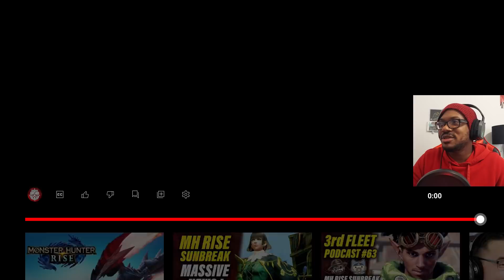SEREGIOS Is Back!!!! | Monster Hunter MAY Digital Event REACTION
Capcom showed off a lot during this digital event. Seregios, switch skills and much more information about Monster Hunter Rise Sunbreak.